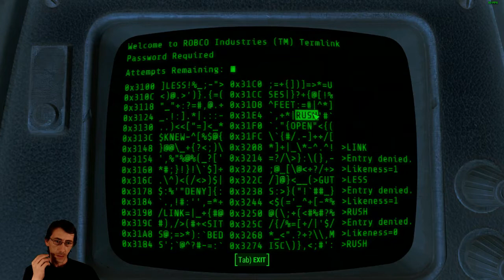Fallout 4 Walkthrough Part 23 - Super Duper Mart Zombie Attack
Fallout 4 is a post apocalyptic rpg (role playing game) in which you have survived the day the bombs dropped in nuclear war October 23, 2077 by taking shelter in Vault 111. Having been tricked in to cryostasis, you awake 200 years later somehow still hoping to find your son. From your base in Sanctuary, which you build up similar to other simulation crafting survival games, you set out to explore this new world. Playthrough videos will include the FULL Fallout 4 walkthrough, feature reviews, commentary, character creation, main story mission gameplay, side quests, power armor, crafting, and base building. Gameplay and main story are the same for PS4, Xbox One, and PC. I play on PC with Ultra settings.